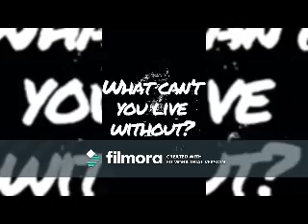Home Alone Tonight (Corbyn Besson Video)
A video I made for Corbyn Besson using the song "Home Alone Tonight" by Luke Bryan.